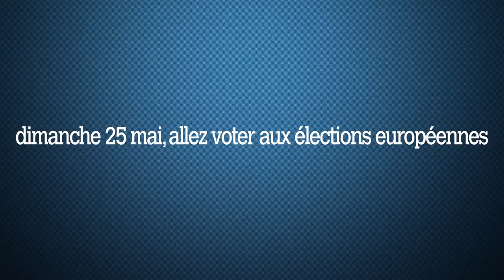DANY BOON ROCK THE EUROVOTE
Une initiative visant à mobiliser les artistes pour lutter contre l'abstention aux élections européennes du dimanche 25 Mai 2014

Dany Boon - Rock the Eurovote - Des Voix s'élèvent pour l'Europe -

Production
L'association EUROPEENS SANS FRONTIERES
Président Philippe Cayla

Gestion de la campagne
Romain Cayla
Thomas Fansten

Réalisation
L'agence SISSO
Théodore Berg Boy